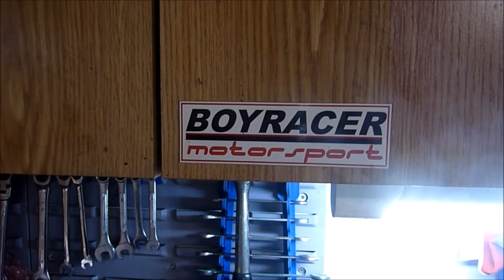Price iz radionice - Epizoda 9 / Kako skratiti hod pedale kvacila na Yugu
Serijal kratkih epizoda pod imenom "Price iz radionice" sa minimalnim editovanjem, pomalo vlogovanje o desavanjima u radonici.
Pokusacu da serijal bude 1 epizoda nedeljno ako bude zainteresovanih.

Ugradnja adaptera za skracenje hoda pedale kvacila. Skracuje hod za 30%.